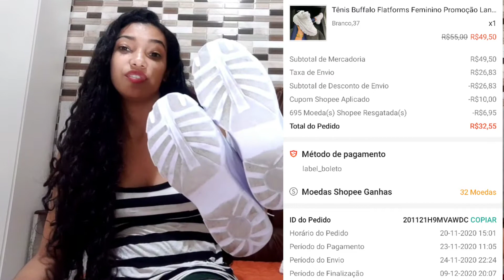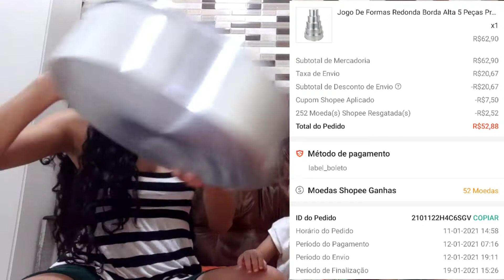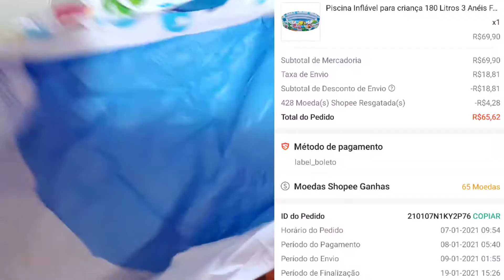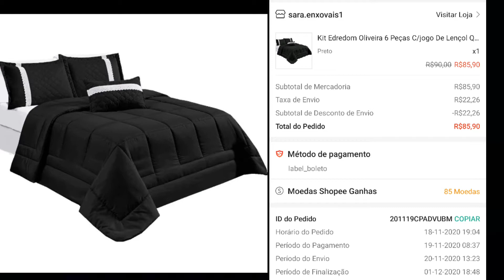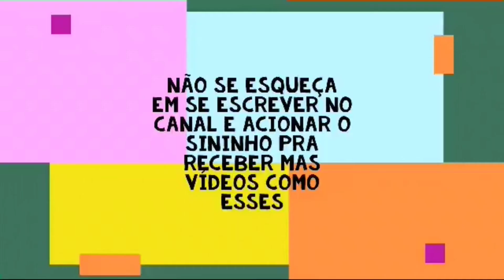Comprinhas na shopee ( parte 3)